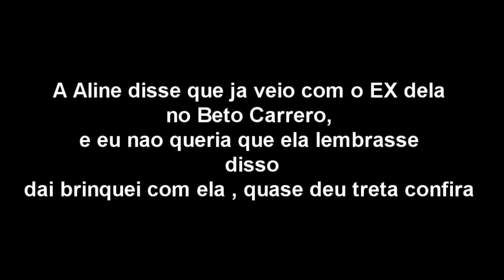MINHA NAMORADA FICO BRAVA QUANDO CITEI O EX DELA !!! Parque Beto Carrero